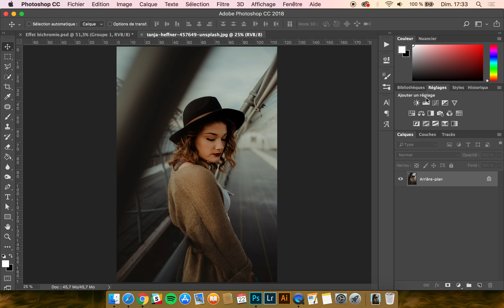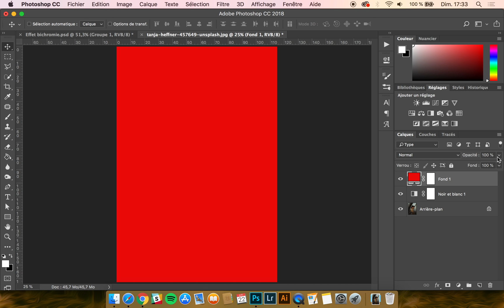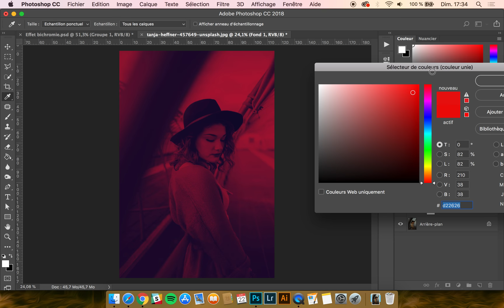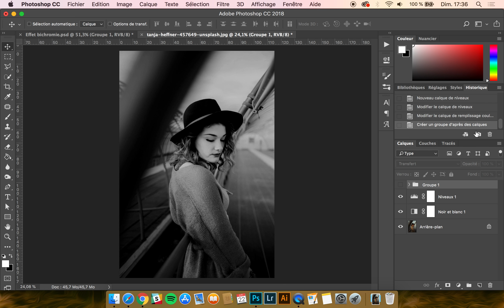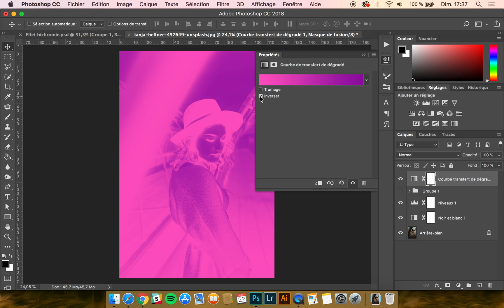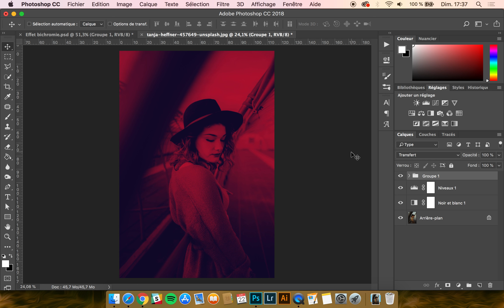[PHOTOSHOP] : L'Effet Duotone comme SPOTIFY !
⭐️ Objectif du tutoriel : Je te montre comment créer un effet de bichromie (aussi appelé « bi-ton » ou « duotone » sur Photoshop. Pour l’expliquer simplement, cela consiste à transformer les couleurs d’une image de sorte à ne faire apparaître que deux couleurs (et leurs nuances). Il s'agit du même effet que Spotify utilise régulièrement. :)